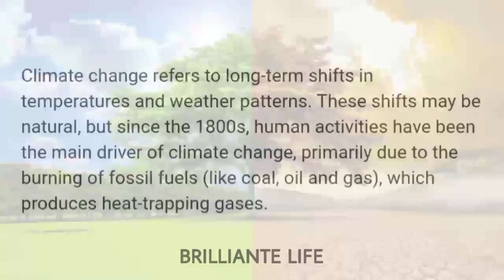ABOUT THE CLIMATE CHANGE || BRILLIANTE LIFE